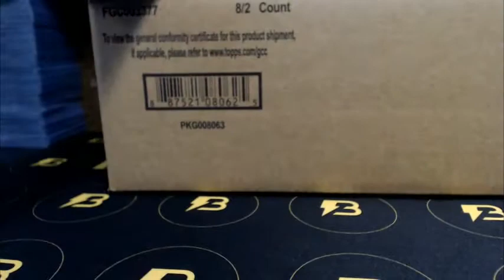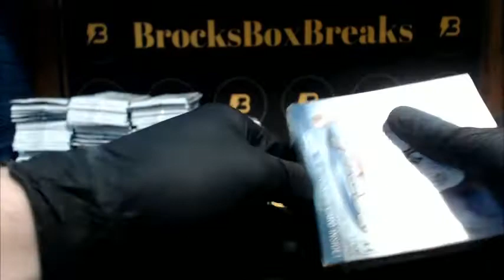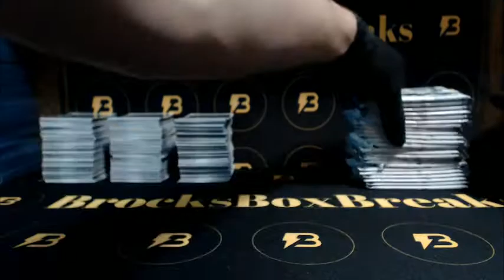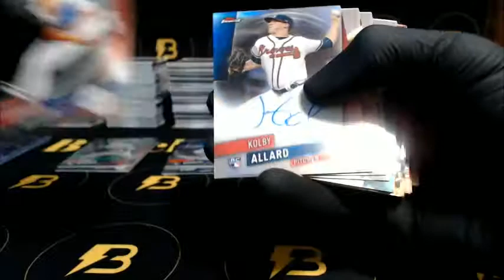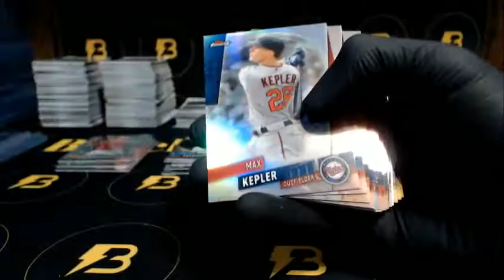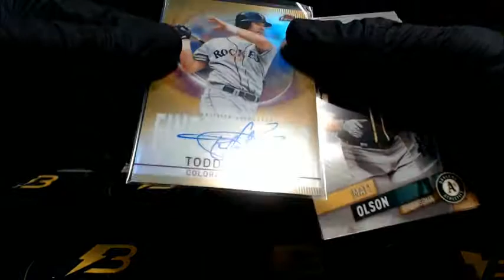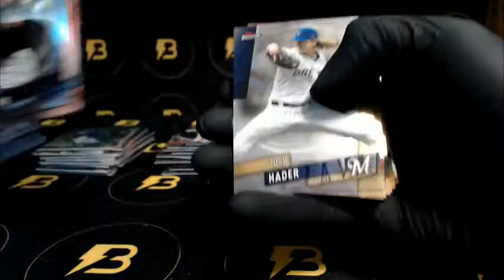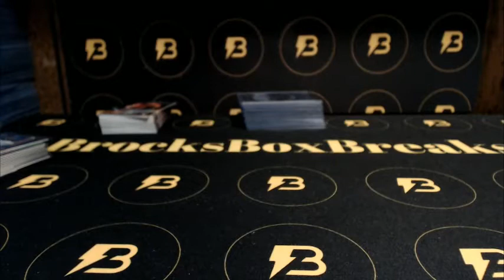2019 Topps Finest Baseball 8-Box Case Break #1 RED!